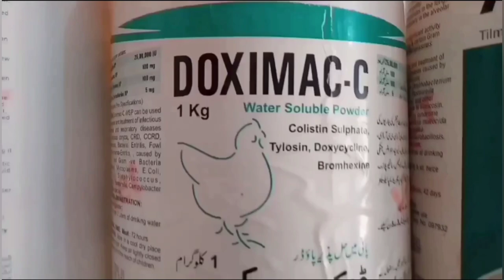Bird with Black Diarrhea | Chicken Diarrhea | Enteritis | Coccidiosis | Dr. ARSHAD